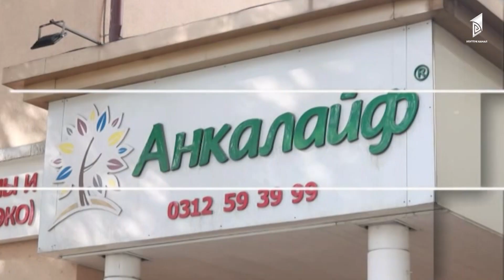IT тармагында ийгилик жараткан Динара Руслан / АРУУЗАТ көрсөтүүсү